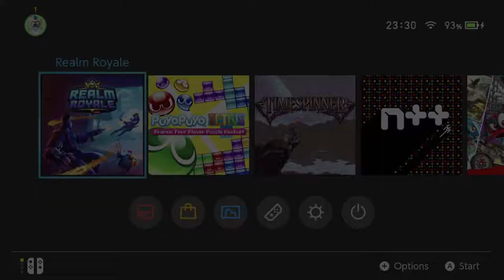First Thoughts: Realm Royale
i peek at another title in the free-to-play battle royale genre!